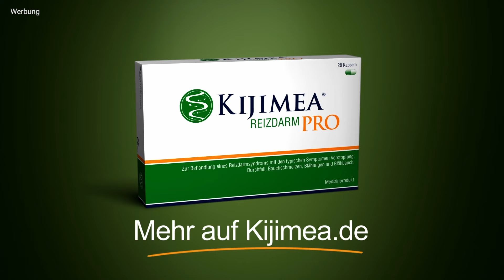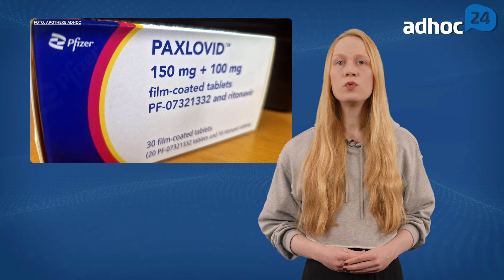Illegaler Paxlovid-Handel / E-Rezept-Schwund / Apothekenzahl im Sinkflug / E-Rezept-Retaxfreiheit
Wie das Recherchenetzwerk aus WDR, NDR und Süddeutscher Zeitung SZ herausgefunden hat, ließ das BMG bundesweit mehrere Apotheken durchsuchen. Auch Anzeigen wurden bereits erstattet. Der Vorwurf: Während der Corona-Pandemie sollen sie die staatlich finanzierte Paxlovid-Packungen in großen Stückmengen abgenommen, diese jedoch dann selbst illegal weiterverkauft haben. / Standortvorteil hinüber: Schon 2 Wochen nach der verpflichtenden Nutzung des E-Rezeptes macht sich in ein deutlicher Rezeptschwund in einer Aachener Apotheke bemerkbar. / Das E-Rezept ist retaxsicher, heißt es in der Theorie. Die Praxis zeigt ein anderes Bild. Der DAV reagiert nun und fordert eine Retaxfreiheit für E-Rezepte bis Jahresende. / Die Lieferengpässe kommen die Apotheken teuer zu stehen. Laut Steuerberater Torsten Feiertag haben sich die Warenbestände vergrößert, zugleich sind die Konditionen wegen der Rabattausschlüsse gesunken. / Die Zahl der Apotheken ist im vergangenen Jahr so schnell gesunken wie noch nie zuvor – auf 17.559 Apotheken. Unter dem Strich verschwanden im Jahresverlauf 508 Betriebsstätten – damit wurde der bisherige Negativrekord von 394 Schließungen aus dem Vorjahr direkt gebrochen. _________________________